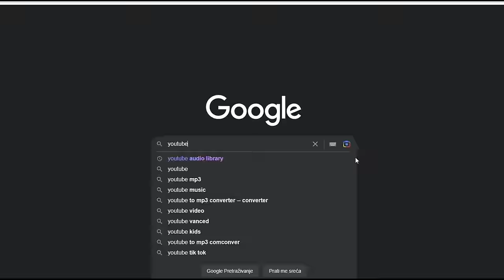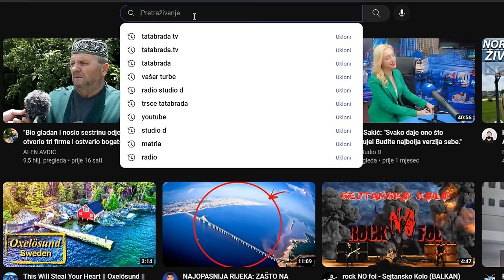Prvaku FRIZURA treba podrška za SVJETSKO TAKMIČENJE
ĆEHAJE B.B,
Srebrenik 75350